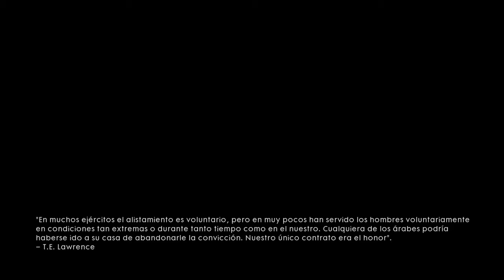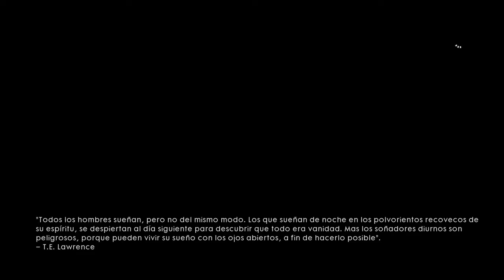Battlefield 1 | Capitulo 9